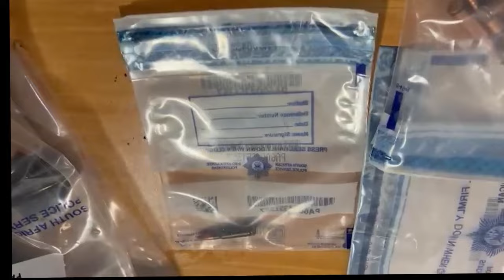WE ARE COMING FOR YOU: SAPS Commissioner's warning to criminals ahead of festive season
SAPS Commissioner General Fannie Masemola has issued a stern warning to criminals ahead of the festive season in South Africa.